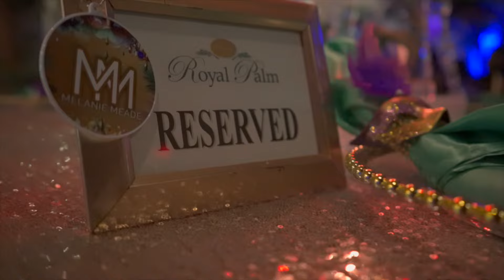Melanie’s Mardi Gras Sneaker Ball Birthday Party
Book HB for your next Special Event‼️🎬💚🖤

Filmed & Edited By: Jaron Randall